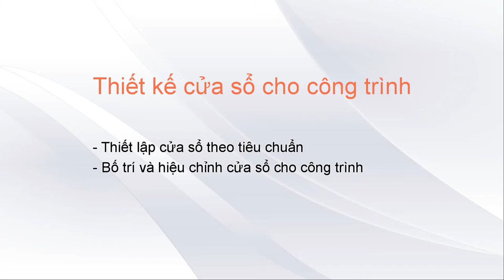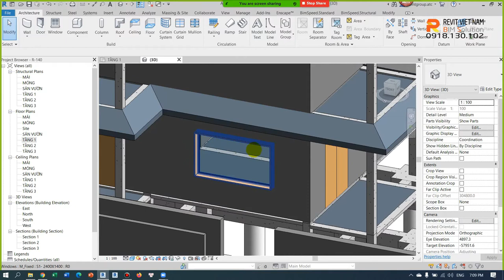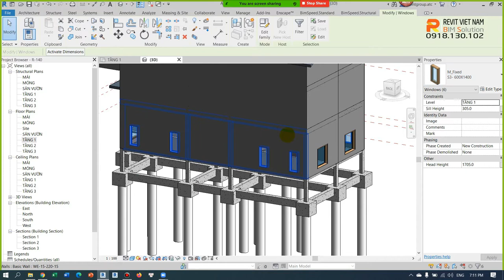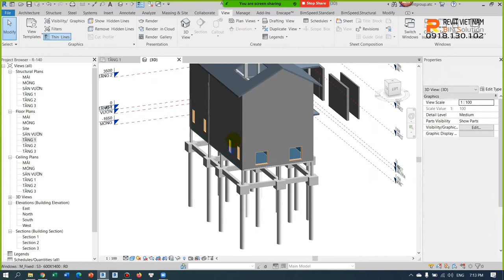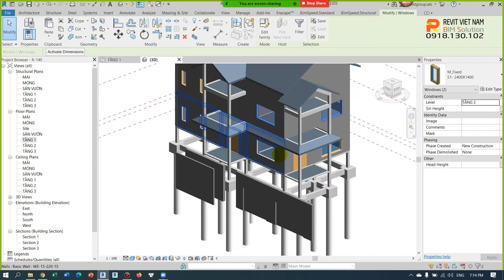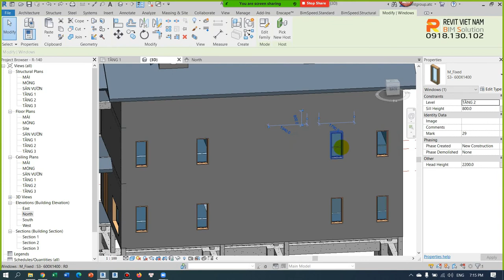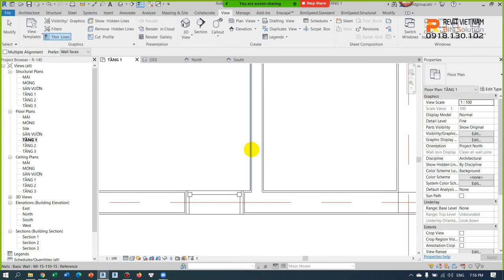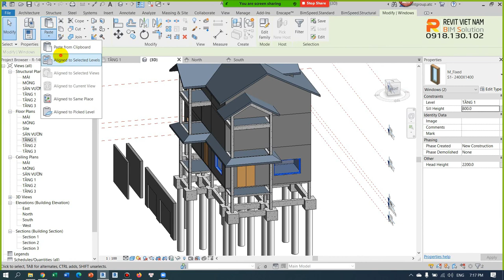4.2. Thiết kế cửa sổ cho công trình